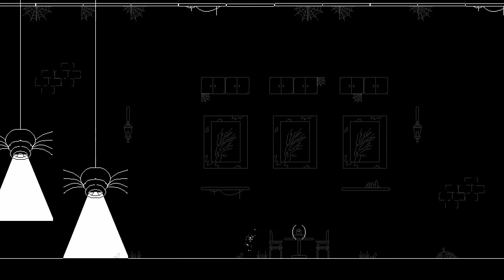The Witch House (DO YOU DARE ENTER?)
The Witch House
Authors : franco, messier, atomtwist

Indie Games (2D)
Group up and work together with your friends to escape The Witch House!